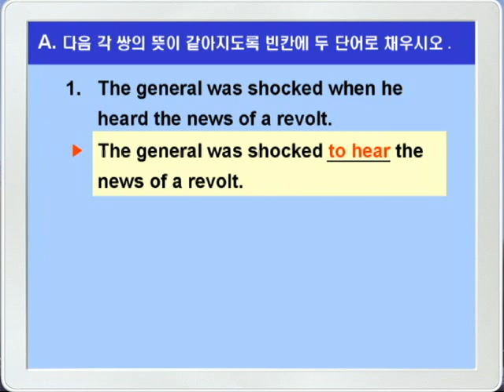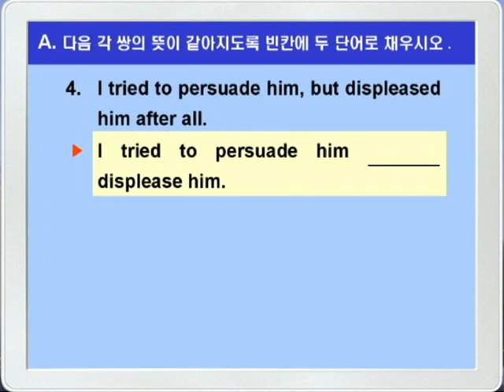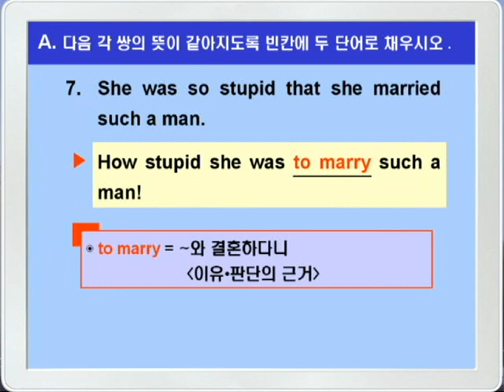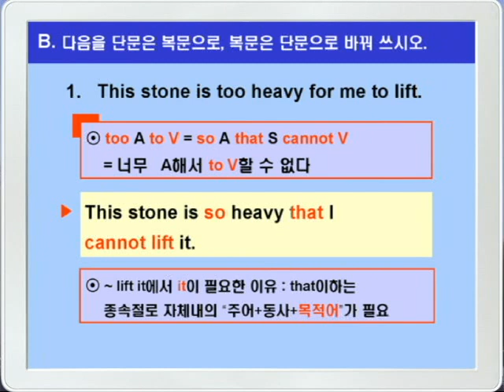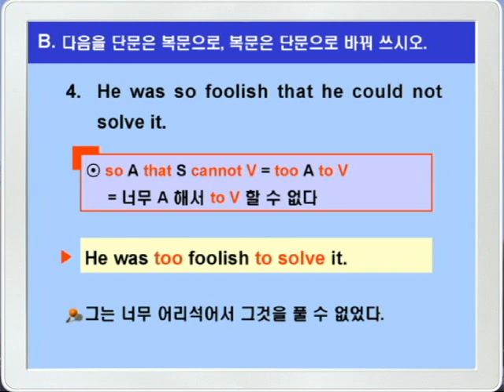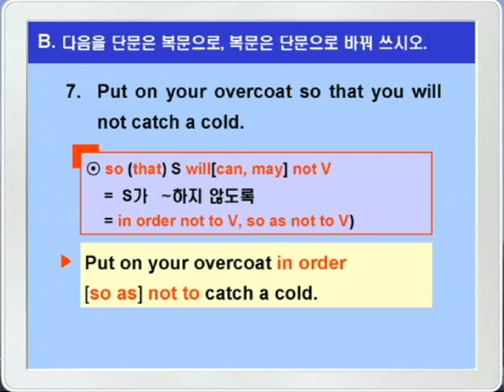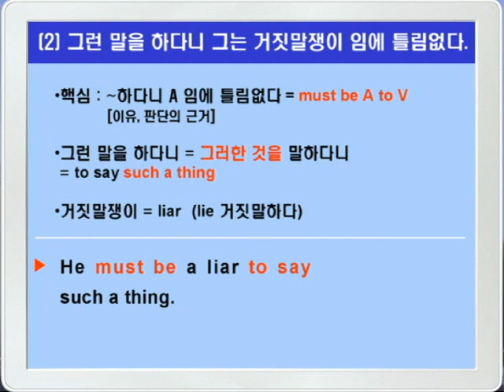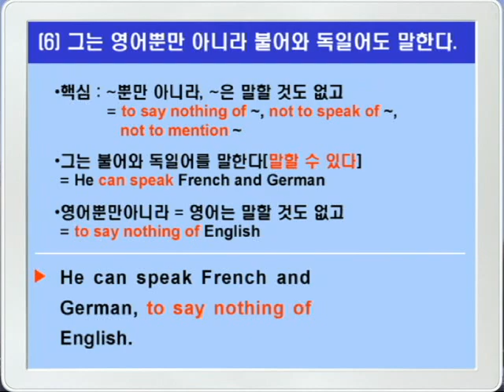기본영어 01장3강 문법연습